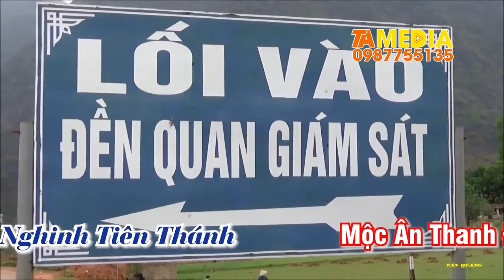Quan Lớn Đệ Nhị Giám Sát Hay Nhất | Thanh Đồng Nguyễn Quang Đạo | Camera Quang Tạ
Quan Lớn Đệ Nhị Giám Sát Hay Nhất | Thanh Đồng Nguyễn Quang Đạo

ĐĂNG KÝ ĐỂ CẬP NHẬT VIDEO MỚI NHẤT
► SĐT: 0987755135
Cảm ơn !